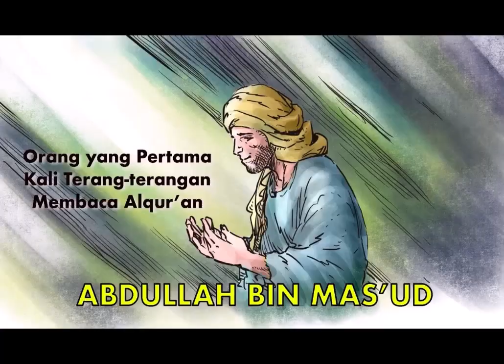Animasi Kumpulan Sepuluh Kisah Teladan Orang-Orang Muslim Pilihan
Kisah Umar bin Khattab: Umar bin Khattab adalah salah satu sahabat Nabi Muhammad SAW yang terkenal dengan keadilan dan ketegasannya. Ia menjadi khalifah setelah Abu Bakar dan memimpin dengan adil selama 10 tahun.

Kisah Aisyah binti Abu Bakar: Aisyah adalah salah satu istri Nabi Muhammad SAW yang sangat cerdas dan berpengetahuan luas. Ia menjadi sumber rujukan dalam banyak hal terkait agama dan hukum Islam.

Kisah Ali bin Abi Thalib: Ali bin Abi Thalib adalah sepupu dan menantu Nabi Muhammad SAW. Ia dikenal sebagai pejuang yang berani dan juga sebagai pemimpin yang adil.

Kisah Khadijah binti Khuwailid: Khadijah adalah istri pertama Nabi Muhammad SAW dan juga merupakan salah satu wanita terkaya di Makkah. Ia memberikan dukungan dan perlindungan kepada Nabi Muhammad SAW pada awal perjuangan dakwahnya.

Kisah Abu Bakar Ash-Shiddiq: Abu Bakar adalah sahabat Nabi Muhammad SAW yang pertama kali memeluk Islam. Ia juga merupakan khalifah pertama dalam sejarah Islam setelah wafatnya Nabi Muhammad SAW.

Kisah Ummu Salamah: Ummu Salamah adalah salah satu istri Nabi Muhammad SAW yang sangat bijaksana dan sabar. Ia memberikan nasihat dan bimbingan kepada umat Islam setelah wafatnya Nabi Muhammad SAW.

Kisah Bilal bin Rabah: Bilal adalah seorang budak yang dibebaskan oleh Abu Bakar dan menjadi salah satu sahabat Nabi Muhammad SAW. Ia adalah muadzin pertama dalam sejarah Islam dan dikenal karena kesetiaannya kepada Islam.

Kisah Fatimah binti Muhammad: Fatimah adalah putri Nabi Muhammad SAW dan istri dari Ali bin Abi Thalib. Ia adalah ibu dari dua cucu Nabi Muhammad SAW, Hasan dan Husain. Fatimah adalah contoh teladan dalam kesabaran dan pengabdian kepada Allah.

Kisah Abdullah bin Umar: Abdullah bin Umar adalah putra dari Umar bin Khattab dan juga seorang sahabat Nabi Muhammad SAW. Ia adalah seorang yang sangat taat dalam menjalankan ibadah dan memiliki pengetahuan yang luas tentang agama Islam.

Kisah Aisha binti Talhah: Aisha binti Talhah adalah salah satu sahabat Nabi Muhammad SAW yang terkenal dengan kebaikan hati dan kepeduliannya terhadap sesama. Ia sering memberikan bantuan kepada orang-orang yang membutuhkan.